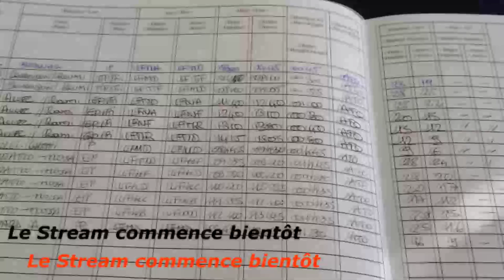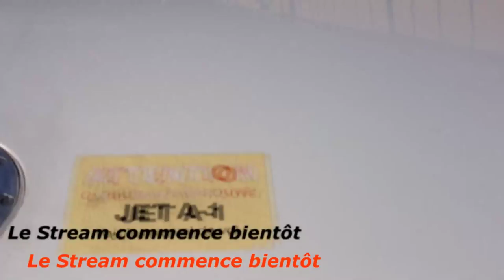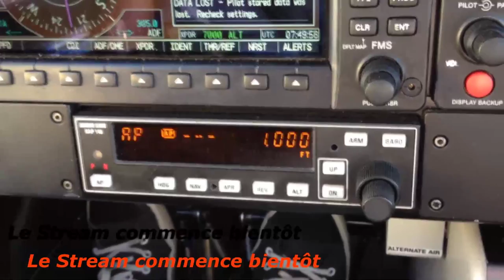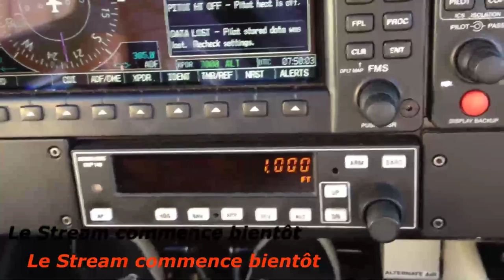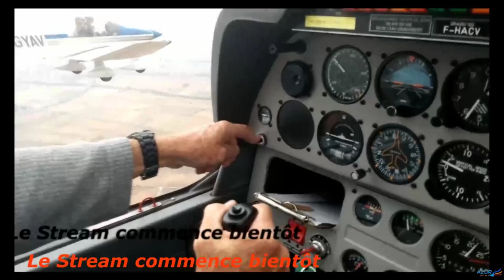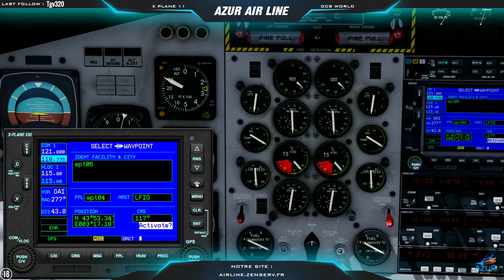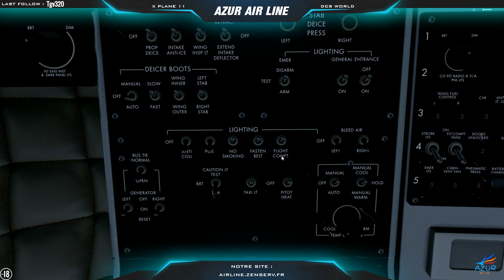VFR Millau Larzac à Canne Mandelieu en DHC6 Twin Otter 14 -Xplane 11